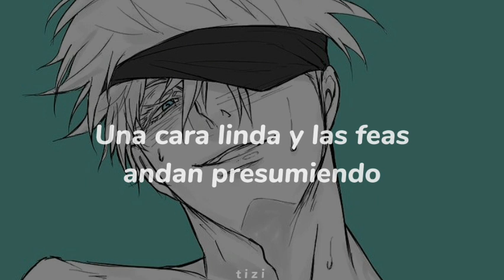Gal cho kawaii - Ohayo // sub español //